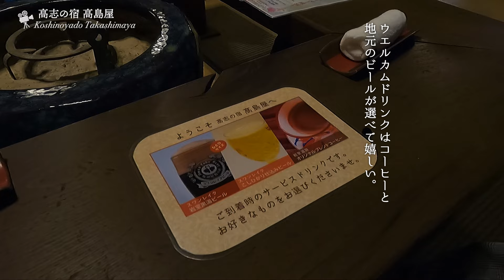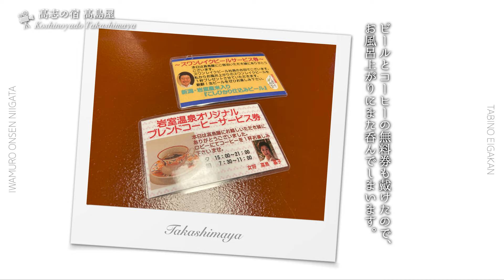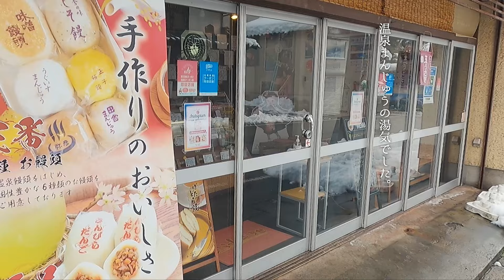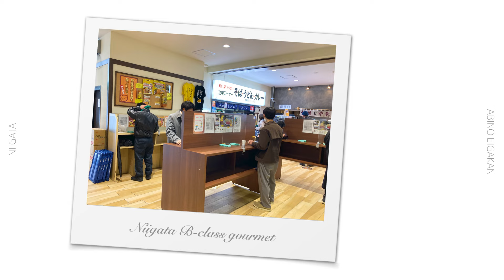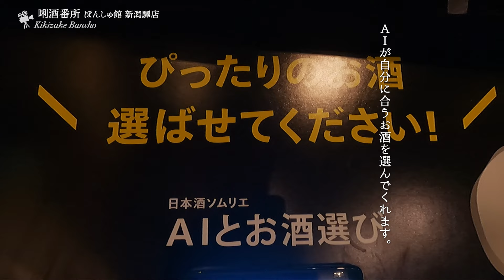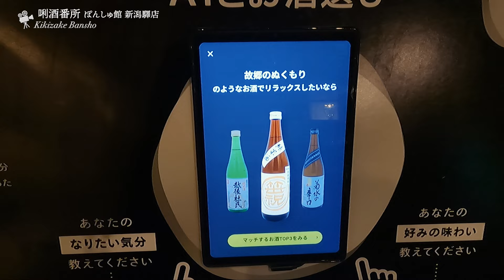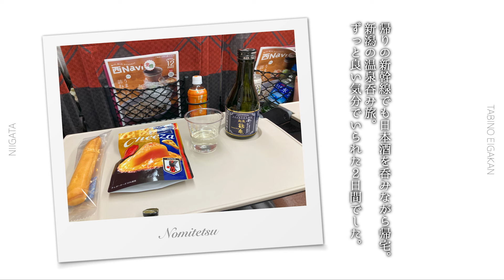日本の冬 - 温泉と雪景色と日本酒の新潟旅・燕三条 | 観光・神社・絶景・ぽんしゅ館・B級グルメ | Japan travel vlog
雪深い新潟旅。
名旅館に泊まり、雪景色の弥彦神社を参拝。
弥彦山からの景色はとても美しかったです。
お酒も存分に楽しめた冬の旅でした。

【旅の映画館 -travel cinema-】
見ているだけで旅行した気分になれる動画を上映中。